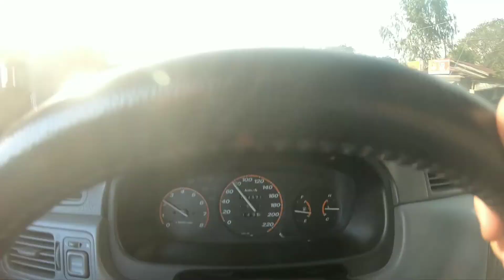First time sa Mt Samat trail